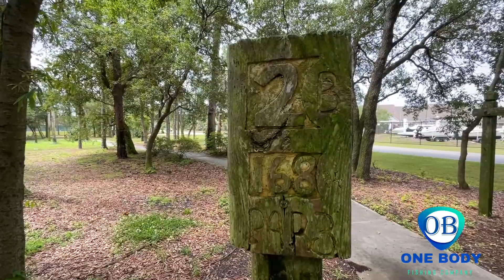Disc Golf. Teaching, but are they Listening??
Family plays disc golf for the first time.